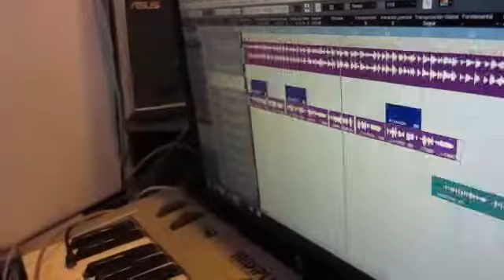Wildey - El Bate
Prod. By: Cyborg Records

Sigue a WildeyLucho!